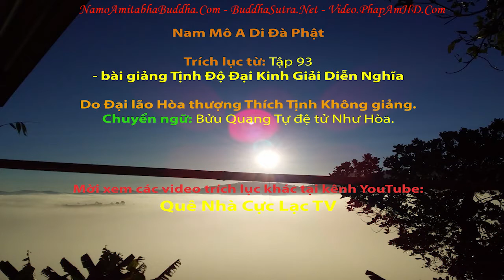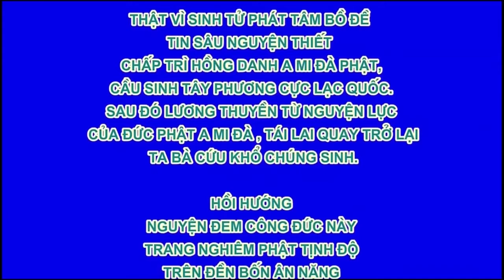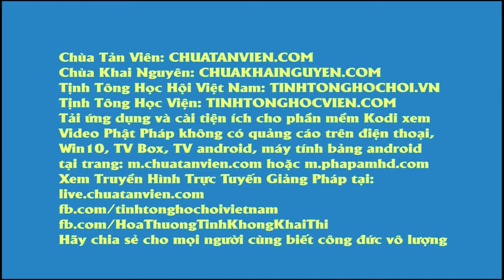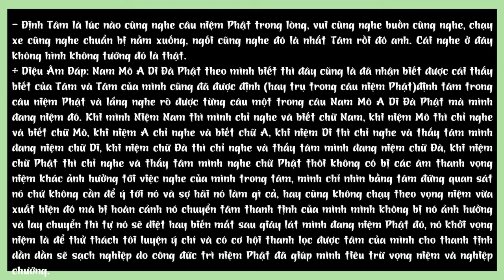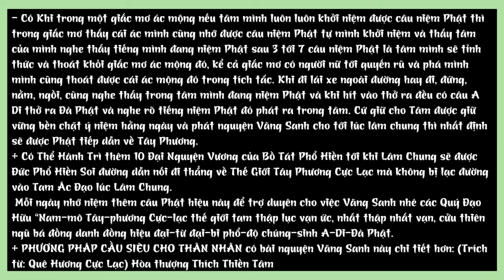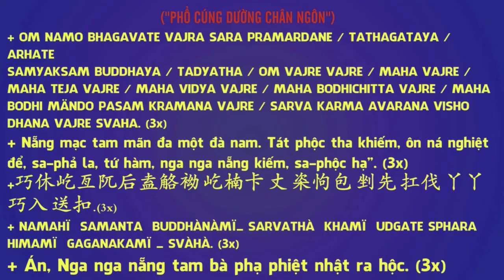Chồng Lăng Nhăng Bên Ngoài thì làm sao Hòa thượng Tịnh Không DN 093